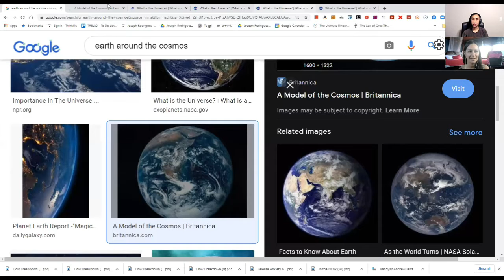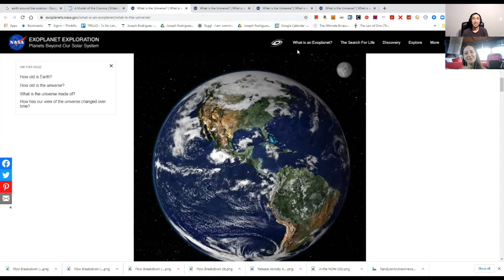Andara Star | Spiritual Awakenings, Empowerment in Life Transitions, Sexual Sovereignty | 11.4.2021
Kim Anami Podcast - Orgasmic Enlightenment (stuff for men and women!)

"The Art of Sexual Ecstasy" by Margo Anand

(Look for episode #2 with Bridget Nielsen, A World Without Fear Audiobook, #11 is about Intimate Relationships, #12 is about Death and how to truly Live, #13 is about Shame & Sexuality)

✅ Free 30 Minute Strategy Guide, Everyday Practical Processes Regarding Manifesting, Alchemy, Law of Attraction, Vibrational Healing, and More by going and sign up to be on the email list for more updates on

-Events
-Programs
-Coaching Packages
-Practical Tools
-Worksheets and Workbooks
-Online and Local Classes
-Resources
-Discord Community
Looking for a fun, engaging, and supportive community?
✅✅✅Check out Flow and Optimal Consciousness States Discord Community by going

Learn more about manifesting, imagination, and visualizing. Upgrades in authentic living, living your purpose, and cultivating a daily practice.

💎 Share with a social entrepreneur or humanitarian
sharing.blog/inv/sinergy

🔋💰Enjoy Klever, the multi-crypto wallet that I use and recommend to swap my cryptos and make transactions quickly and easily.

✅ Recommended Services:
💡Wellness Practioner
💡Psychospiritual or Mystical Experience? Get 1-on-1 coaching to fully integrate and apply your experience into your life.
👾Need support? Connect with like-minded, like-hearted friends on our Discord Channel